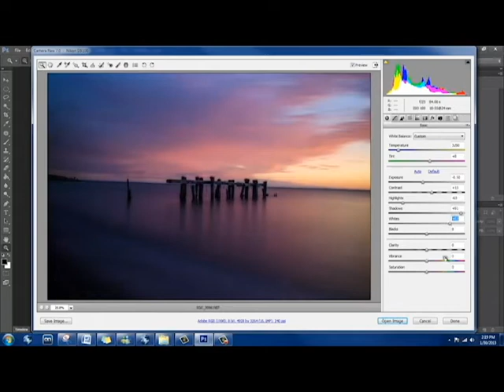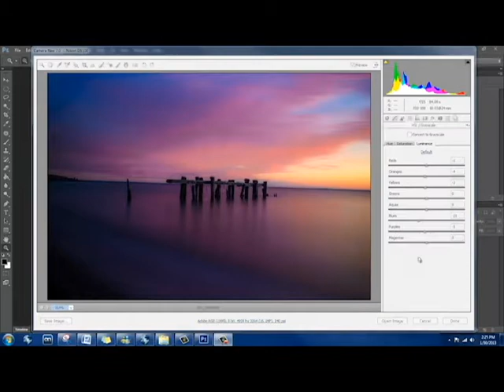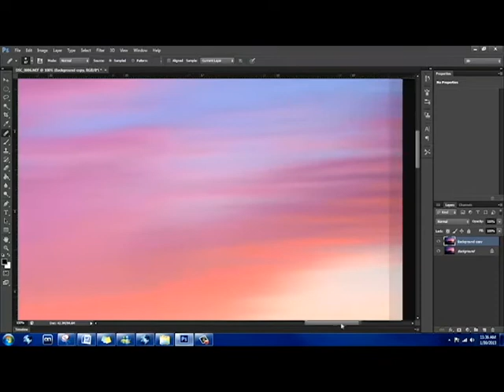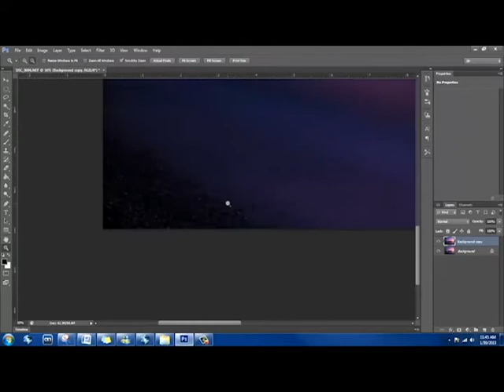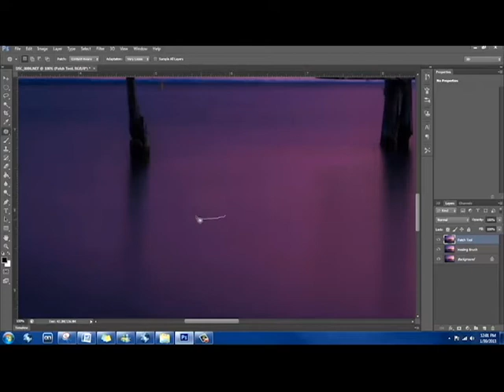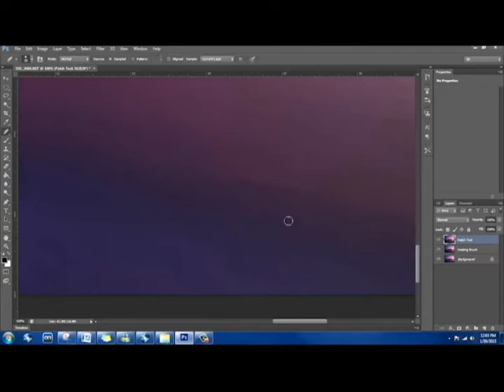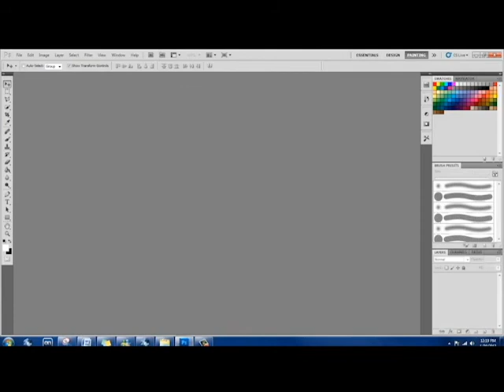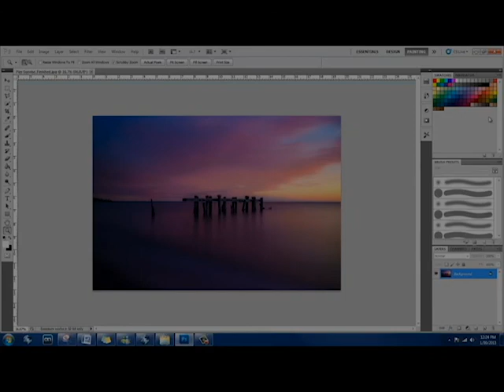SemiSarah SunRise Pier - Photoshop Post Process from Beginning to End.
Here is a new Tutorial on how to process a photo in Photoshop (mostly in CS6).  instead of talking this time I have created a full written Tutorial, to help with the Video.  I have made the source file (the Raw Image) available for download, so you can follow along, or try it for yourself.  You can find it here:

If you go through the tutorial, and either use your or my image, post it on my Facebook page when you are done.  Because I can't wait to see how they turn out.  Post any questions you have here or on my Facebook page.  I

Lastly here are a couple of notes on the video:

The video is compressed and you will most likely see bands in the video, they are not present in the final image.

The Video gets darker in the last clip, I am so sorry about that.  I am not 100% sure what happened to there.